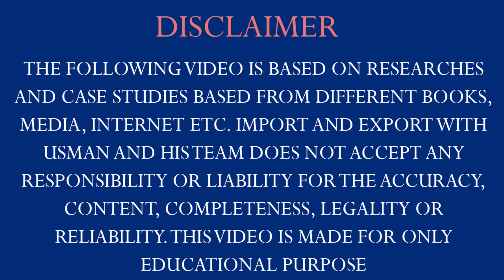Customer say bat kaisay krain ||How To deal Customer in Urdu Hindi||Learn import and export business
The main topics are
1.import and export business
2.import export business
3.import and export
4.import export company
5.import and export licence
6.import and export company
7.export import licence
8.import & export
9.company for import and export
10. export import export
11.export business ideas
12.import and export business ideas
13.import export business name ideas
14.business ideas for import export
15.export product ideas
16.import export business name suggestions
17.small business export ideas
18.how to find buyers for export
19.how to find buyers
20.how to find buyers for real estate

ABOUT Import and Export with Usman
Hi everyone! Usman here. I’m an entrepreneur who learned about global business because I had to. I'm here to help you build your own import-export business, grow your international business, make more money, & help more people, too.

The Vision of Import and Export with Usman is to connect business owners and professionals. Equip them to be effective and efficient in their business by providing training.  Our heart is to help professionals grow their businesses. To provide a place for support and encouragement and to financially impact the community by encouraging tithing by our members through their business growth.  Our passion is helping businesses connect and grow as a result of developing mutually beneficial business relationships.